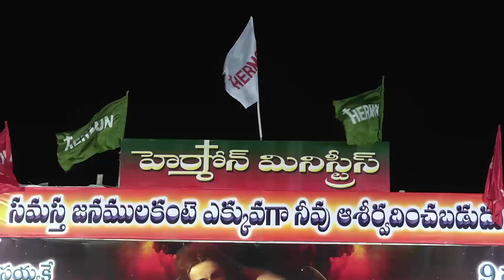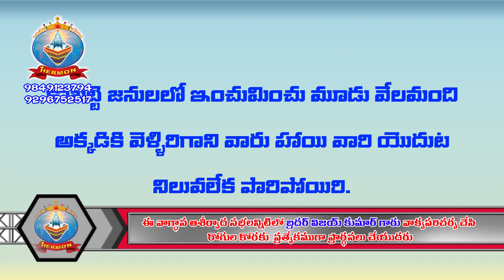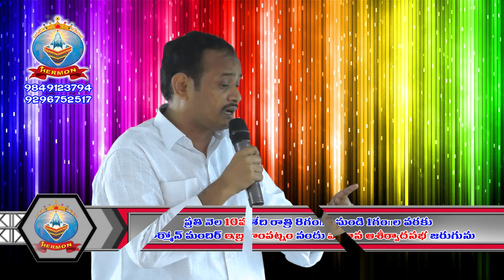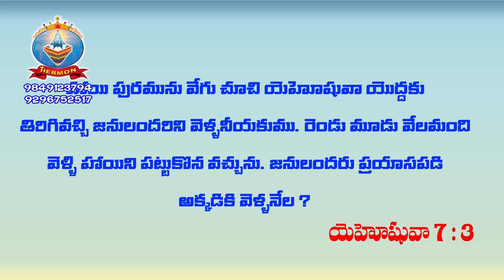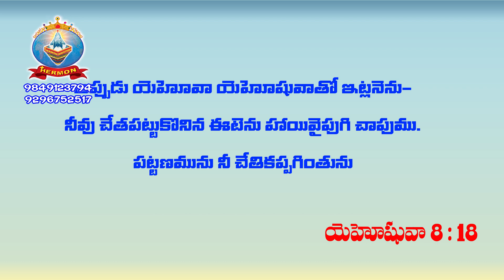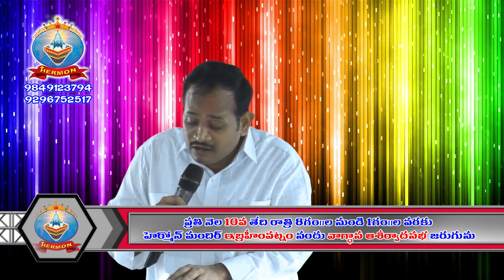Vaarilo Okkadunu Migulaledu